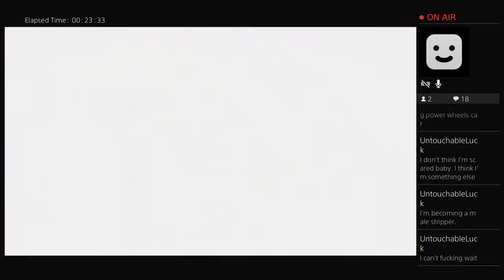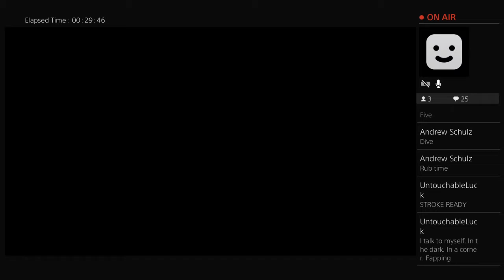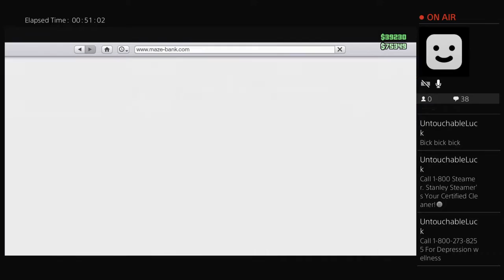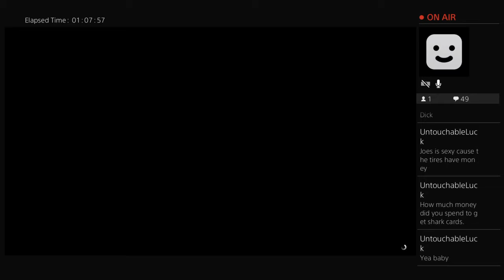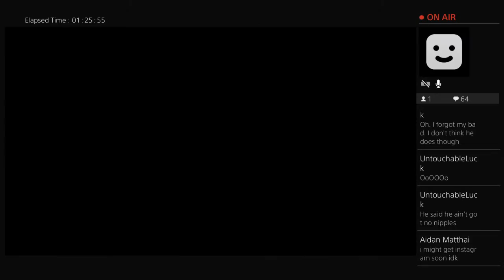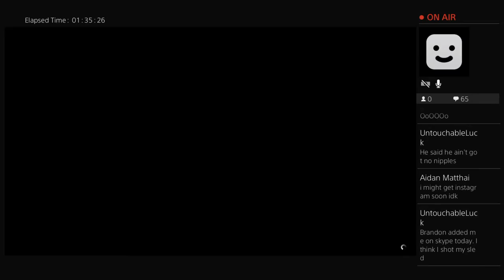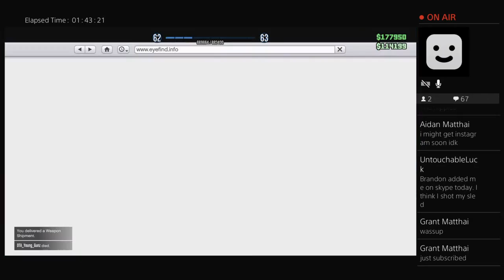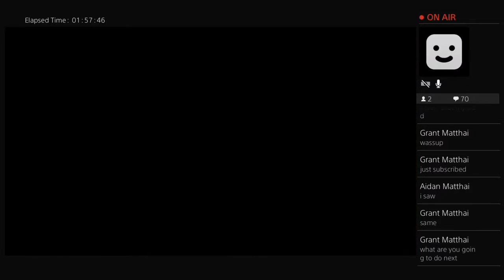We live baby!